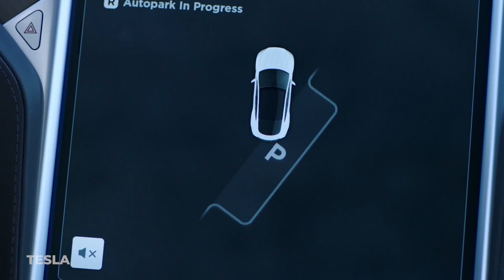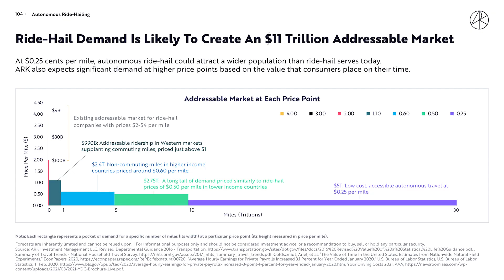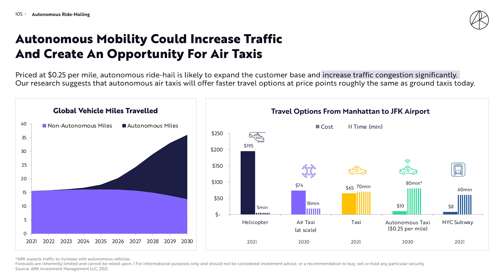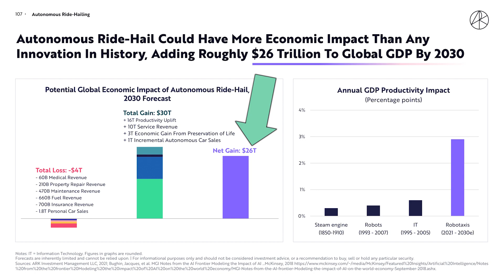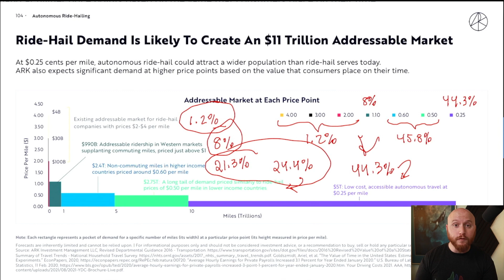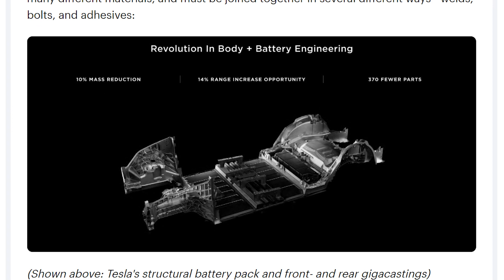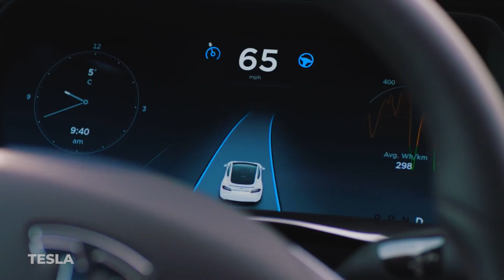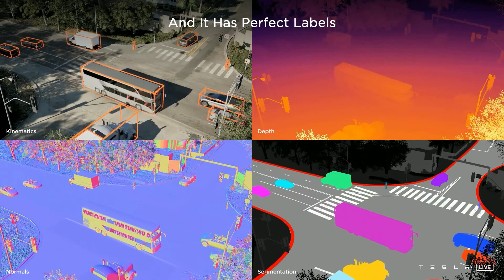⚡ TSLA | ARK Invest on Tesla's $11 Trillion Opportunity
⚡ Get your free stock worth up to $1000 once you open an account! Offer valid for U.S. residents 18+ and subject to account approval. See Public.com/disclosures/

⚡ Tesla's progress in artificial intelligence means GAME OVER for other automakers like Ford (F stock) and GM (GM stock). Tesla (TSLA) is using their massive data advantage and vision-only full self-driving algorithms to dominate the future of autonomous mobility.

From 1995 to 2020, fine art has appreciated 14% annually vs. S&P500’s 9.5%, so it's a great way to diversify without sacrificing performance. Masterworks disclosures

🕑 Episode Timestamps 🕑
00:00 Introduction
00:50 ARK Invest on Autonomous Ride-hailing
08:35 Unlocking an $11 Trillion Market
12:05 Tesla's MASSIVE Lead in Data & AI